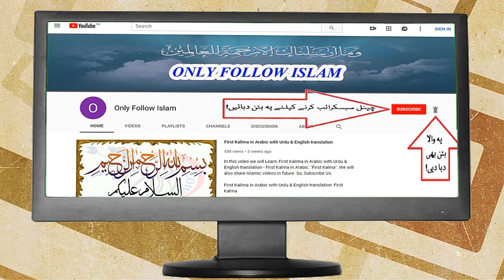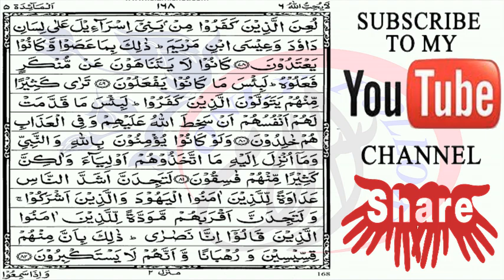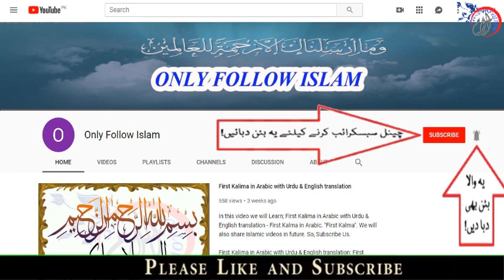Quran Para 6-30 Arabic Text HD By Hafiz Muhammad Zeeshan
Quran Para 6 beautiful recitation with nice quran learning experience with the help of Pointer which high light the arabic text